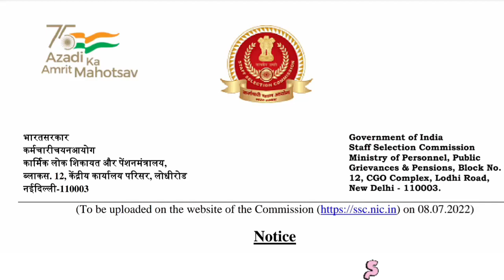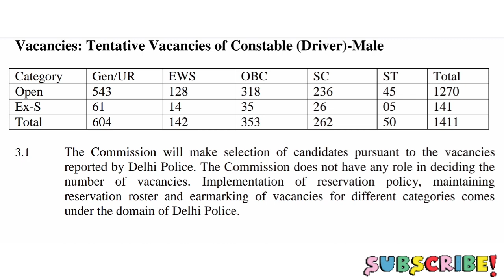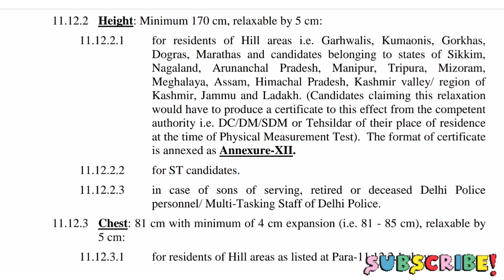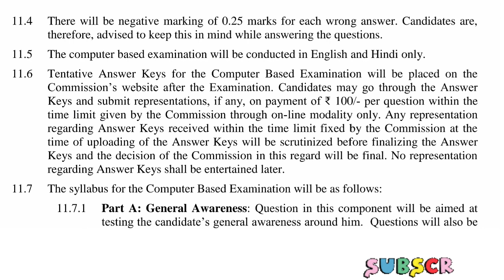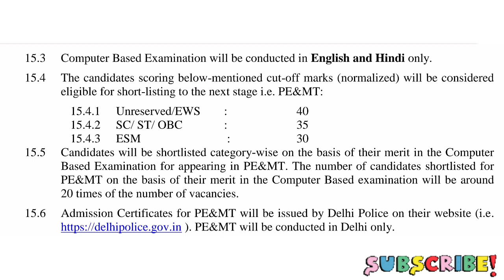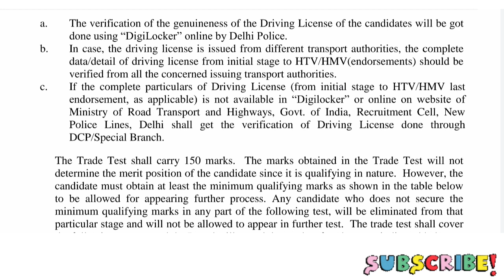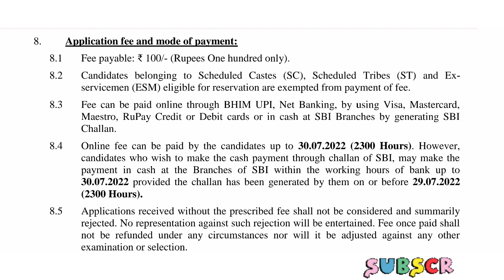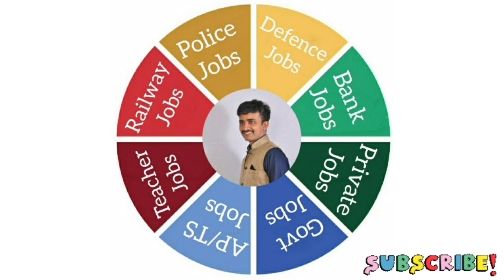Delhi Police Constable Driver Notification details in Telugu (SSC) | AP & TS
Delhi Police Constable Driver Notification details in Telugu (SSC) | AP & TS | ‎@Telugu Easy Tech